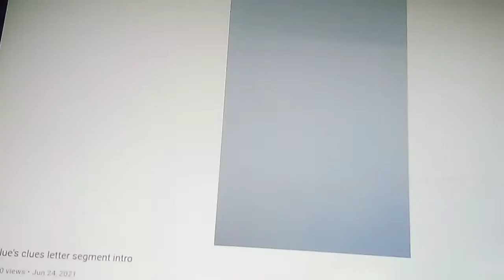blue's Clues letter segment # 81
shout out goes out to Riley Lego man YT 2008